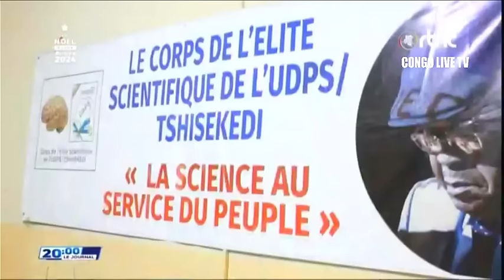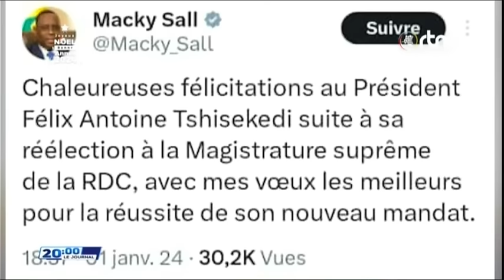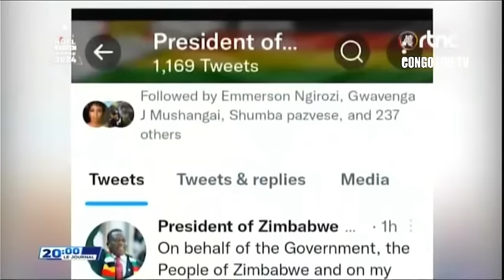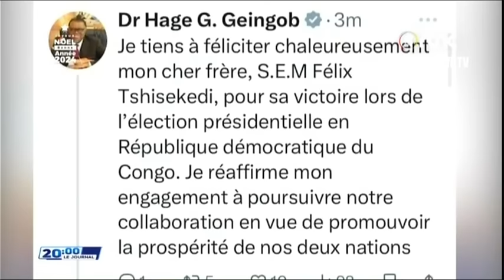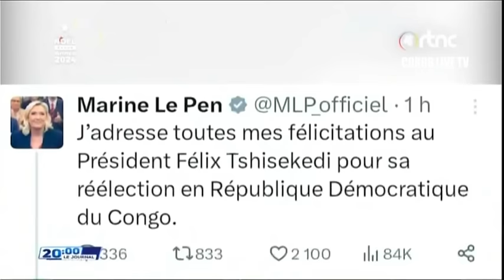🔴RDC : SUIVEZ LE GRAND JOURNAL DE CE LUNDI LE 01.01.2024 RTNC EDITION 20H00